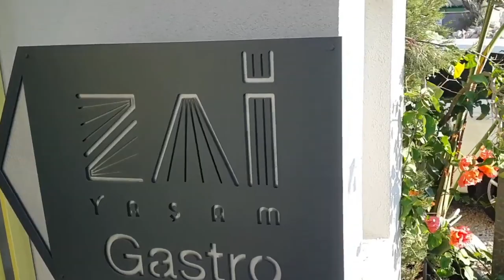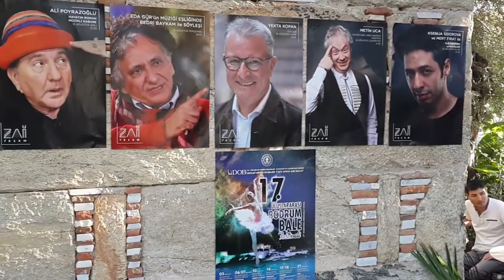Unveiling the Coffee Paradise: Zai Café - A Bodrum Journey with Sensory Delights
Unveiling the Coffee Paradise: Zai Café - A Bodrum Journey with Sensory Delights. Embark on an unforgettable voyage to the captivating Zai Café, a hidden gem nestled in Bodrum, where aromatic Turkish coffee becomes an art form. Join us, accompanied by the enchanting Berna, as we delve into a world of extraordinary flavors and exquisite indulgence. Prepare to be whisked away by the tantalizing symphony of rich aromas and velvety textures that await you. At Zai Café, every sip is a celebration of perfection, meticulously crafted with the finest ingredients that elevate the Turkish coffee experience to new heights. As I savored my hot white milk chocolate drink infused with the elixir of coffee, my taste buds danced with delight. But Berna's choice? It was an enigmatic concoction that sent my senses into a frenzy, leaving me craving for more. The flavors were an orchestra of surprises, a symphony of indulgence that awakened the gourmet in me. But Zai Café is not just about the coffee; it's a sanctuary of serenity and knowledge. Step into the inner sanctum of their library, where time stands still, and lose yourself in the pages of your favorite book. The ambiance, the whispers of literary wisdom, and the aroma of freshly brewed coffee create a haven for the soul. Beyond the confines of the café, the grounds of Zai reveal a breathtaking tapestry of beauty. Sculptures adorned the landscape, as if they were art pieces from dreams. The meticulously designed gardens beckoned us to wander, marveling at the harmony between nature and human creation. A sight that transcends words, an experience that must be witnessed firsthand.